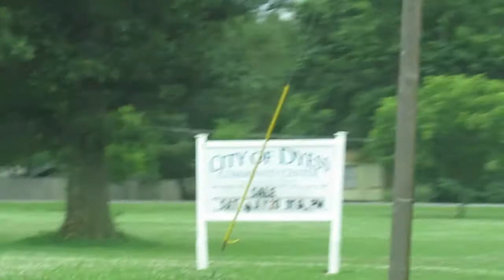driving Dyess, AR - where JR "Johnny" Cash was from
7/3/2017 - Dyess, Arkansas
Another sleepy American farm town. Ordinary, except for the signs that read, "Boyhood home of..."